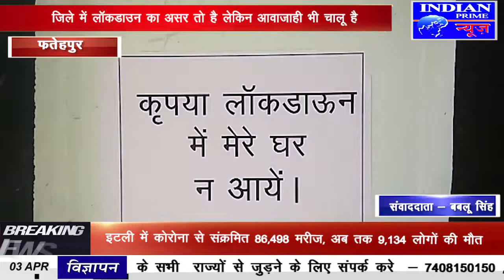IPN NEWS - घरो के बाहर लगाये गये नो एंट्री के पोस्टर: फतेहपुर